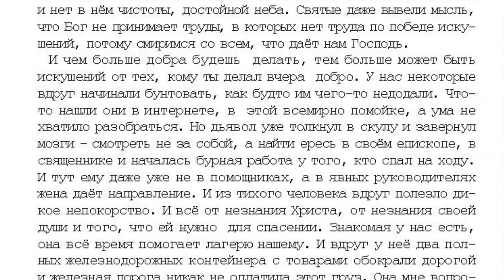40. 10 том "...открытым оком". Потеря имущества, стр. 589